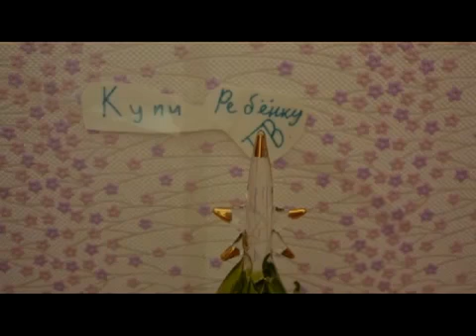irina shvidkaia 97@mail ru